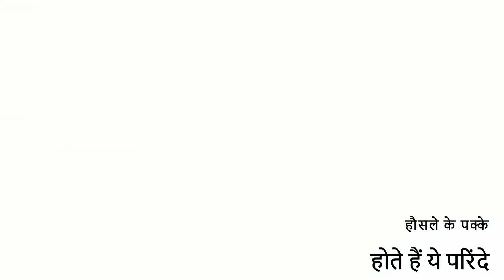Udate Parinde (उड़ते हैं ये परिंदे ) | A short poem and photographs about beautiful flying Birds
Hello Everyone

After great response from one of my image Kite over Full moon , my kind and humble friend Ritu and Sandhya Collaborated to make this video , Ritu a amazing writer quickly wrote this beautiful Hindi Poem and gave life to my image ) , and Sandhya's amazing voice over completed the meaning of image's life 😊😊.

Thanks Sandhya and Ritu.

My Gears :
1)Nikon D7200
2) Sigma 17-50mm
3) Nikon 70-200 EFL
4) Nikon 200-500 F5.6
5) Low Pro Bag 500 aw II